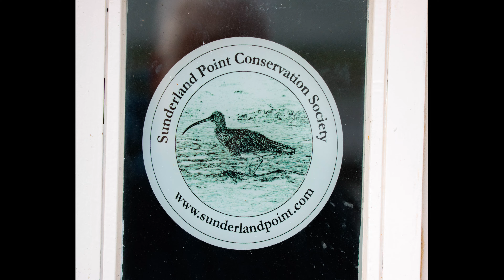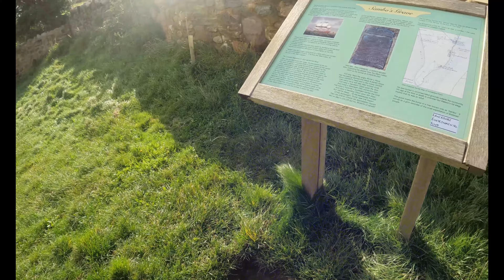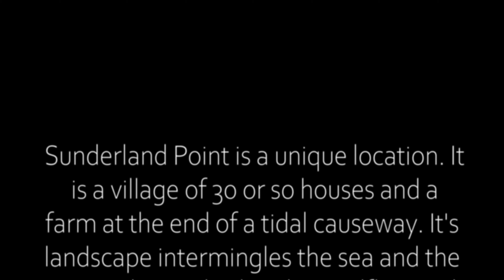Sunderland Point and Sambo's Grave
A short walk around Sunderland Point to visit Sambo's Grave. Cut off by the tide twice a day (most days) this hamlet by the sea is a haven of peace quite close to the bustling towns of Lancaster and Morecambe. With its connections to the slave trade there is a vast amount of interest which can be explored more at the Sunderland Point